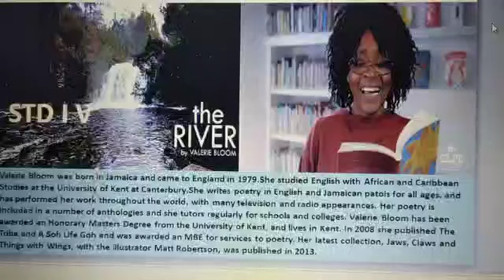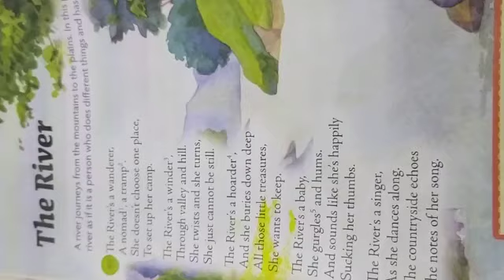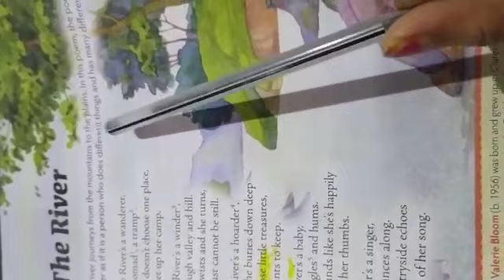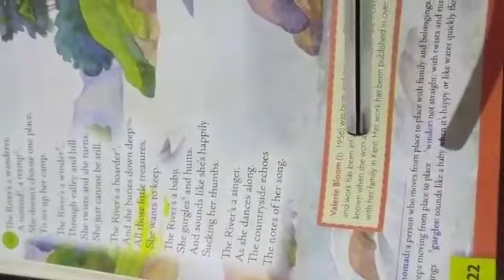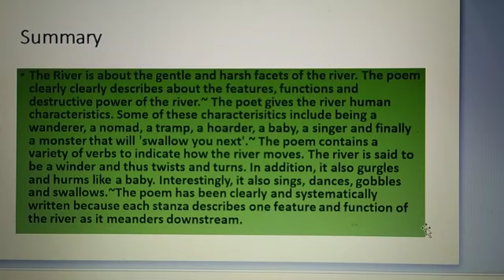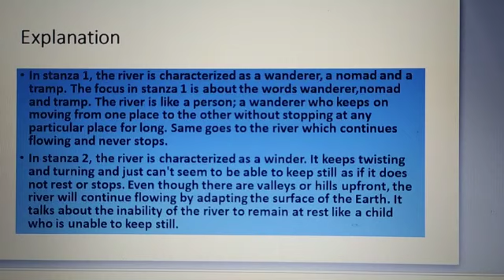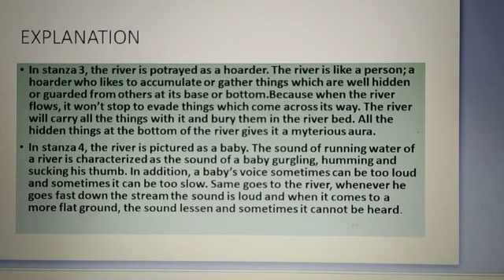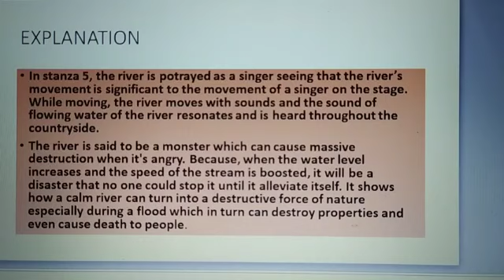Std IV Literature (Poem )The River Part 1 vdo